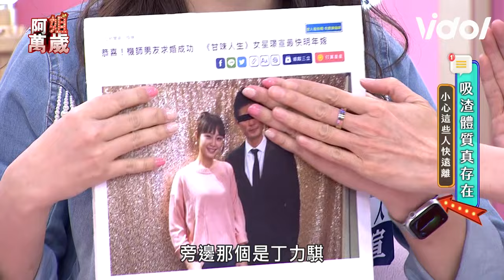苗可麗劉心語捉姦男友劈腿未成年少女 璟宣險嫁渣男前任陳志強氣到撕道具｜阿姐萬歲｜三立娛樂星聞